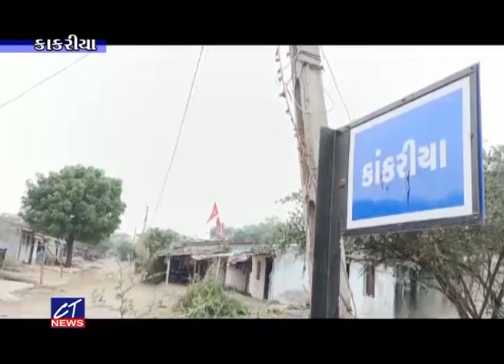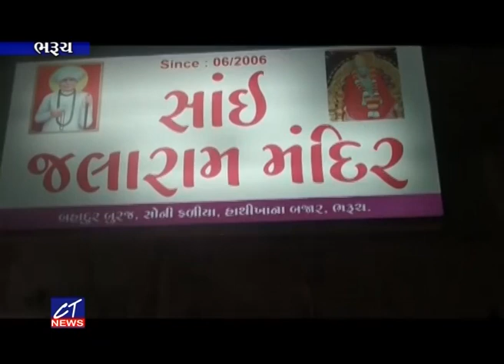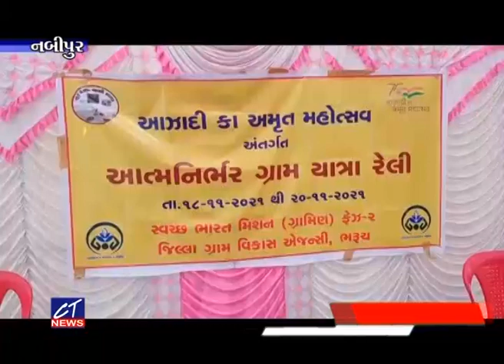CT News: 20-11-2021 Episode: 8314